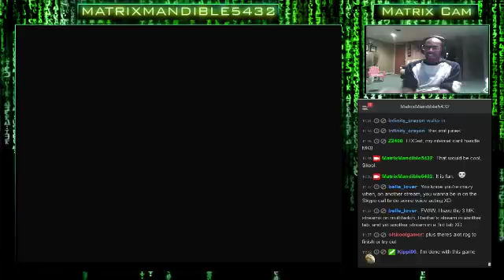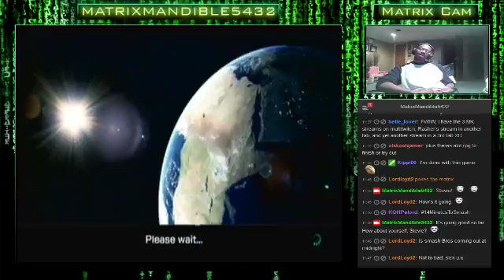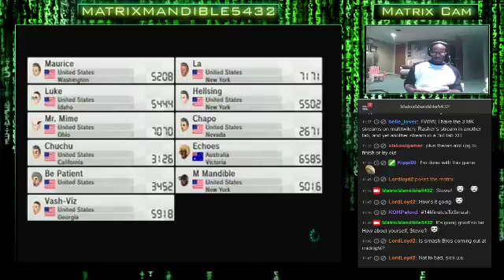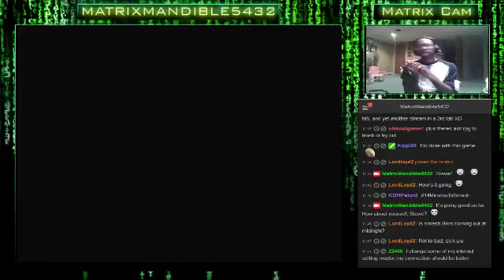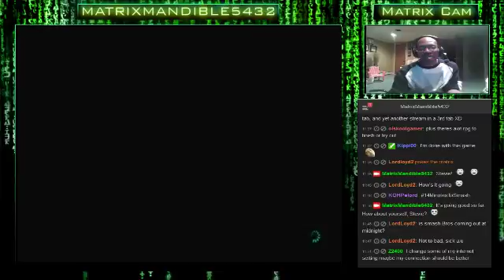The Friendly Agency Club Chill Stream! Tonight's Game: Mario Kart 8 Thursday Nights w/ Fri - 14 / 19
The Friendly Agency Club Chill Stream! Tonight's Game: Mario Kart 8 Thursday Nights w/ Friends. :D Come Join & Hang Out Together! 3 and The Binding of Isaac.